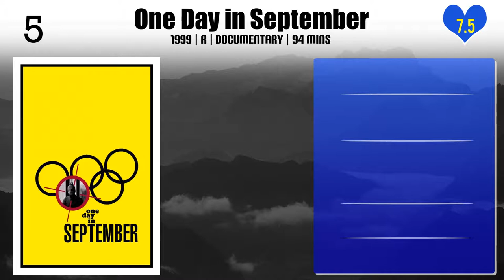Kevin Macdonald | Top Movies by Kevin Macdonald| Movies Directed by Kevin Macdonald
Best Movies of Kevin Macdonald

Find the list of top and best movies directed by Kevin Macdonald
1.The Making of an Englishman
2.Life in a Day
3.The Eagle
4.Black Sea
5.Bruno v Tyson
6.How I Live Now
7.State of Play
8.Chaplin's Goliath
9.Sky Ladder: The Art of Cai Guo-Qiang
10.Life in a Day
11.The Last King of Scotland
12.Oasis
13.One Day in September
14.The Mauritanian
15.Touching the Void
16.Marley
17.Whitney

Please Comment down your favorite movie of Kevin Macdonald